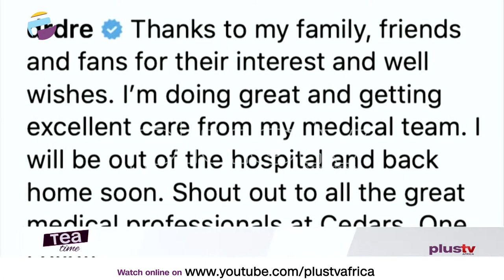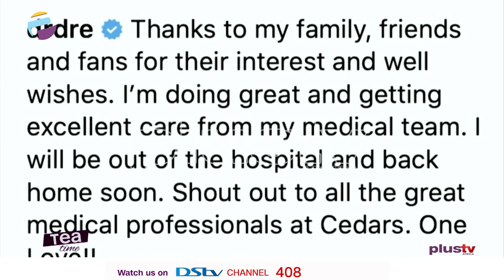Dr Dre hospitalised after suffering brain aneursym